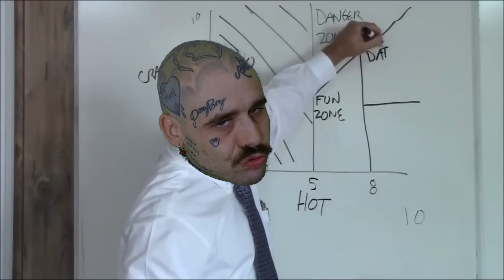Eazy Mac x Golden BSP - Ryan Sheckler (Official Video)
Produced By: Adam Stanton
Video Shot By: Golden BSP
Directed By: Golden BSP
Edited By: Golden BSP